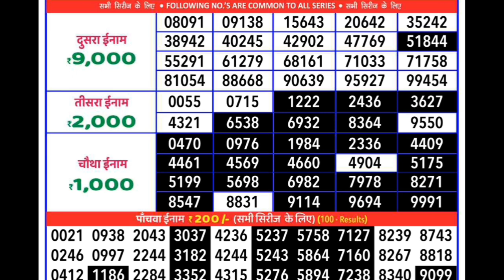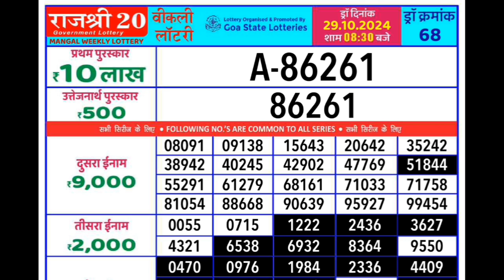rajshree 20 weekly lottery result | goa state lottery | rajshree weekly lottery result today live